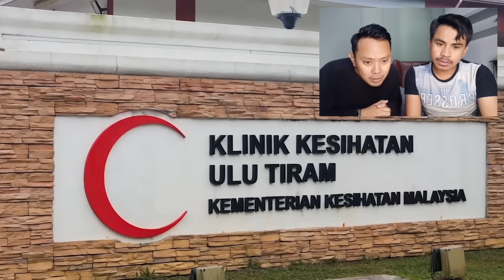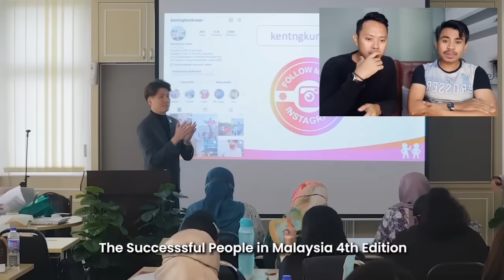Ini Cara Malaysia Bikin Petugas MEDISnya Jadi Nomor SATU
Video owner : @KunkwanTV2025 Please support and watch her channel

Thank You